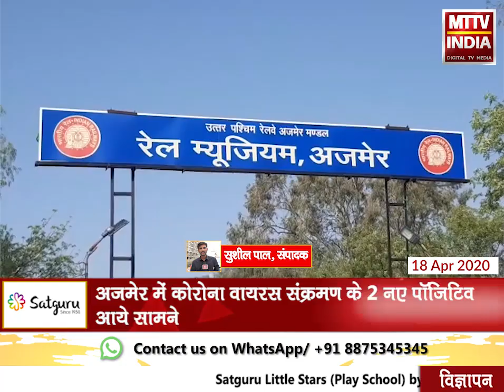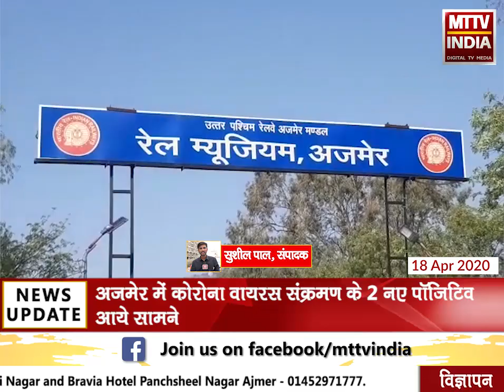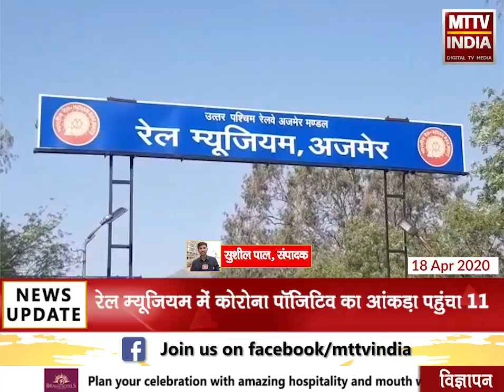AJMER NEWS | कोरोना वायरस संक्रमण के 2 नए पॉजिटिव आये सामने | MTTV INDIA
अजमेर में कोरोना वायरस संक्रमण के 2 नए पॉजिटिव आये सामने
रेल म्यूजियम शेल्टर होम में ही मिले दो नए कोरोना पॉजिटिव
रेल म्यूजियम में कोरोना पॉजिटिव का आंकड़ा पहुंचा 11
अजमेर जिले में कोरोना पॉजिटिव की संख्या पहुंची 17